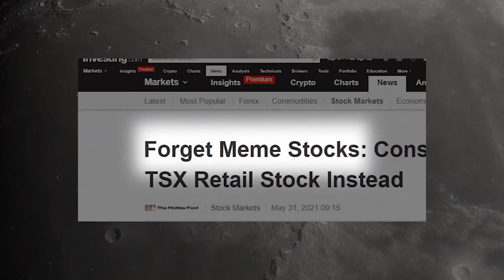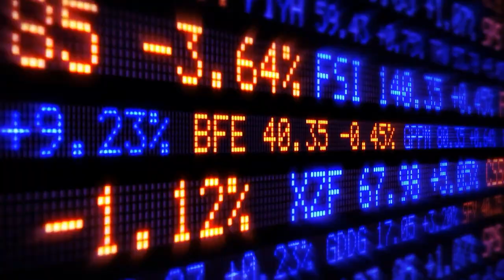What On Earth Is Cyber Sovereignty?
Martin Libicki (PhD, U.C. Berkeley 1978) holds the Keyser Chair of cybersecurity studies at the U.S. Naval Academy. In addition to teaching, he carries out research in cyberwar and the general impact of information technology on domestic and national security. He is the author of a 2016 textbook on cyberwar, Cyberspace in Peace and War, as well as two others commercially published books, Conquest in Cyberspace: National Security and Information Warfare, and Information Technology Standards: Quest for the Common Byte). He is also the author of numerous RAND monographs, notably Defender’s Dilemma, Brandishing Cyberattack Capabilities, Crisis and Escalation in Cyberspace, Global Demographic Change and its Implications for Military Power, Cyber deterrence and Cyberwar, How Insurgencies End (with Ben Connable), and How Terrorist Groups End (with Seth Jones). Prior employment includes 12 years at the National Defense University, three years on the Navy Staff as program sponsor for industrial preparedness, and three years for the GAO.

Resources